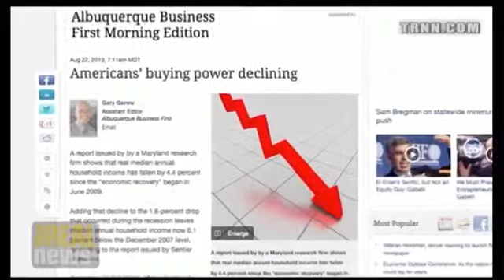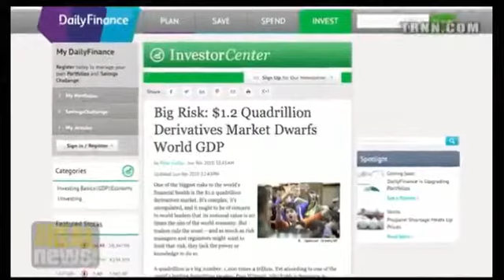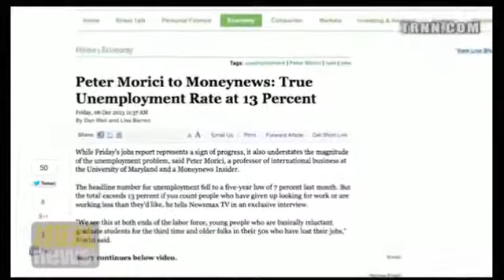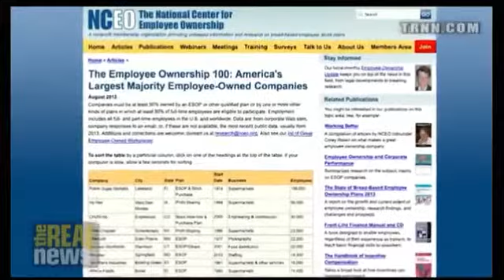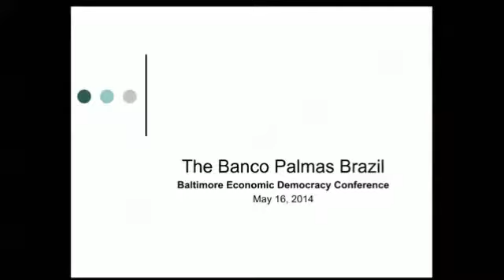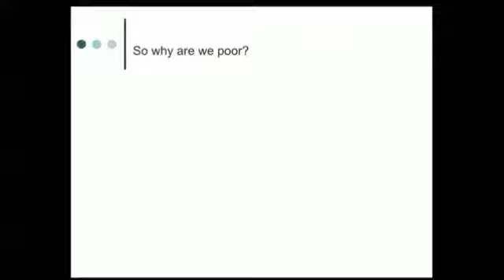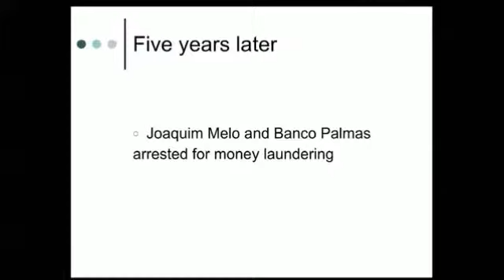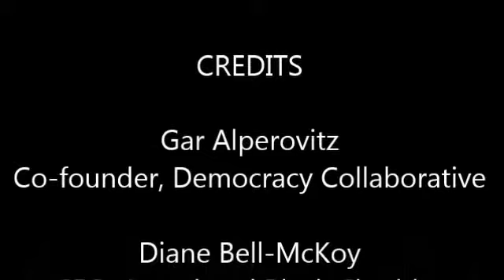Baltimore Economic Democracy Conference Evening Plenary 2014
This is the opening plenary for the 2014 Baltimore Economic Democracy Conference - a 2 day conference that brought people and groups together to focus on working together to build an economy in Baltimore that puts people's needs and protection of the planet before profit. The opening plenary was filmed live in the Town Hall space of The Real News Network. Margaret Flowers, co-director of It's Our Economy, moderated the evening. The featured speakers were Gar Alperovitz of the Democracy Collaborative (by video), Diane Bell-McKoy of Associated Black Charities, Michael Coleman of United Workers and Jacqui Dunne co-author of Rethinking Money. The plenary was followed the next day by more plenaries and workshops. There were 5 tracks: Co-operatives, Money and Finance, Land Trusts, Renewable Energy and Food Security. A summary of the conference and resources are available